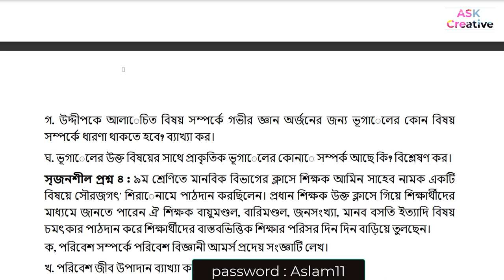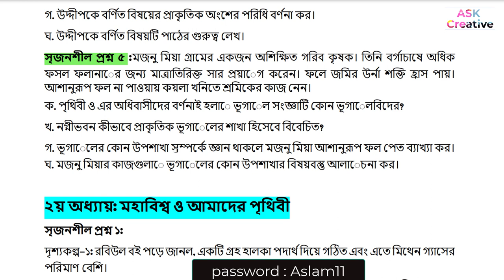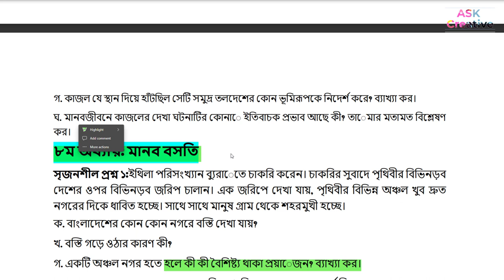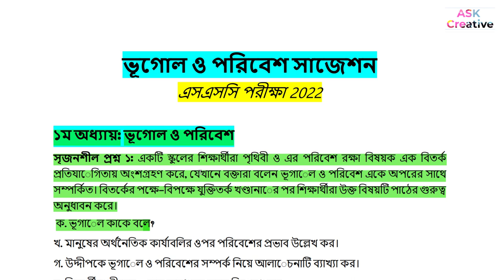এসএসসি ভূগোল ও পরিবেশ চূড়ান্ত সাজেশন 2022 | SSC Geography and Environment Suggestion 2022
pass : video ta

এসএসসি ভূগোল ও পরিবেশ সাজেশন 2022,
ভূগোল ও পরিবেশ এসএসসি,ভূগোল ও পরিবেশ সাজেশন,
এসএসসি ভূগোল ও পরিবেশ সাজেশন,
এসএসসি ভূগোল ও পরিবেশ,
ভূগোল ও পরিবেশ,
এসএসসি ভূগোল ও পরিবেশ চূড়ান্ত সাজেশন 2022,
ভূগোল ও পরিবেশ সাজেশন ২০২২,ভূগোল ও পরিবেশ সংক্ষিপ্ত সিলেবাস,

ভূগোল ও পরিবেশ সাজেশন,
ভূগোল ও পরিবেশ এসএসসি,
সাজেশন এসএসসি ২০২২,
এসএসসি ভূগোল ও পরিবেশ সাজেশন ২০২২,
ssc geography & environment suggestion,

ssc 2022,ssc 2022 suggestion,ssc geography suggestion 2022,
ssc geography suggestion,ssc 2022 geography,
ssc geography suggestion 2022 pdf,ssc suggestion 2022 vugul,
ssc arts short suggestion 2022,ssc,vugul,suggestion,ssc 2022 exam news,
এসএসসি ২০২২,এসএসসি ২০২২ সাজেশন,এসএসসি ভূগোল ও পরিবেশ,এসএসসি ভূগোল ও পরিবেশ সাজেশন ২০২২,
এসএসসি ভূগোল সাজেশন,
ভূগোল ও পরিবেশ,ssc vugul,ssc vugul suggestion 2022,arts
ssc 2022 geagraphy & environment suggestion,ssc 2022 suggestion,
geography & environment,ssc geography & environment,
ssc geography & environment suggestion,ssc,ssc exam 2022,
geography environment suggestion,এসএসসি,এসএসসি সাজেশন,এসএসসি ২০২২ সাজেশন,
ভূগোল ও পরিবেশ সাজেশন,ভূগোল ও পরিবেশ এসএসসি,সাজেশন এসএসসি ২০২২,ssc suggestion,
geography suggestion ssc 2022,ssc 2022 suggestion,ssc 2022,
ssc 2022 suggestion all subject,ssc suggestion 2022,geography
shovon study,ssc geography and environment chapter ,
ssc 2022 suggestion,ssc suggestion 2022,ssc 2022,
ssc vugol suggestion,এস এস সি ভূগোল সাজেশন,এস এস সি ভূগোল ও পরিবেশ সাজেশন ২০২২,
এস এস সি পরীক্ষা,ভূগোল ও পরিবেশ,ssc exam 2022,ssc exam 2022 update news,
এসএসসি ভূগোল ও পরিবেশ সাজেশন 2021,ভূগোল ও পরিবেশ এসএসসি,ভূগোল ও পরিবেশ সাজেশন,এসএসসি ভূগোল ও পরিবেশ সাজেশন,ভূগোল ও পরিবেশ সাজেশন এসএসসি 2021,ডিগ্রি ৩য় বর্ষ ভূগোল ও পরিবেশ সাজেশন ২০২২,ডিগ্রী ৩য় বর্ষ ভূগোল ও পরিবেশ সাজেশন ২০২০,ভূগোল ও পরিবেশ ৫ম পত্র সাজেশন ডিগ্রি ৩য় বর্ষ ২০২২,এসএসসি ভূগোল ও পরিবেশ,ভূগোল ও পরিবেশ,এসএসসি ভূগোল ও পরিবেশ চূড়ান্ত সাজেশন 2021,ভূগোল ও পরিবেশ সাজেশন ২০২২,ভূগোল ও পরিবেশ সংক্ষিপ্ত সিলেবাস,ভূগোল ও পরিবেশ পুনর্বিন্যাসকৃত সিলেবাস

ভূগোল ও পরিবেশ সাজেশন,ভূগোল ও পরিবেশ এসএসসি,এসএসসি সাজেশন,geography suggestion ssc 2022,
এসএসসি ২০২২ ভূগোল সাজেশন,ssc 2022 geography suggestion,geography & environment
ভূগোল ও পরিবেশ সাজেশন এসএসসি পরীক্ষা ২০২২,ভূগোল ও পরিবেশ সাজেশন,ভূগোল ও পরিবেশ এসএসসি,এসএসসি ২০২২ ভূগোল সাজেশন,
ssc suggestion 2022 all subject,ssc suggestion 2022,ssc exam 2022 update news,
ssc exam 2022,ssc 2022 update news today,ssc 2022 update news,
ssc 2022 suggestion all subject,ssc 2022 suggestion,ssc 2022 geography suggestion,
ssc 2022 exam news,ssc 2022,geography suggestion ssc 2022
geography suggestion ssc 2022,এসএসসি ২০২২ ভূগোল সাজেশন,ভূগোল ও পরিবেশ এসএসসি,
ভূগোল ও পরিবেশ সাজেশন,ভূগোল ও পরিবেশ সাজেশন এসএসসি পরীক্ষা ২০২২